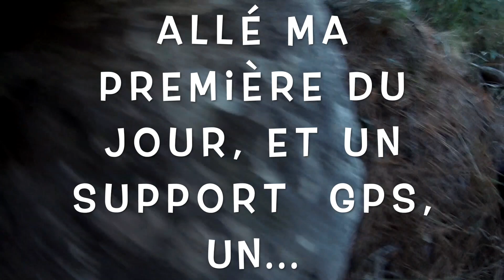Le Rove au départ des Pennes Mirabeau avec le club NVP - 13/12/2020